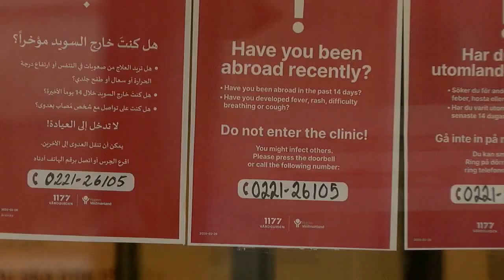Jobbguide för ensamkommande - Västmanlands Television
I augusti startar ett helt nytt projekt med Köpings kommun som projektägare. Det handlar om att skapa bättre förutsättningar för ensamkommande inom ramen för den så kallade gymnasielagen, att nå arbetsmarknaden efter slutförd gymnasieutbildning. ”Jobbguide till ensamkommande ungdomar” som är namnet på projektet har beviljats 700 000 kronor från Länsstyrelsen.